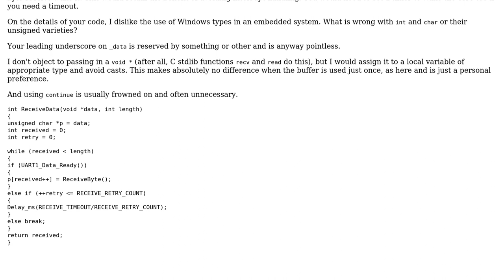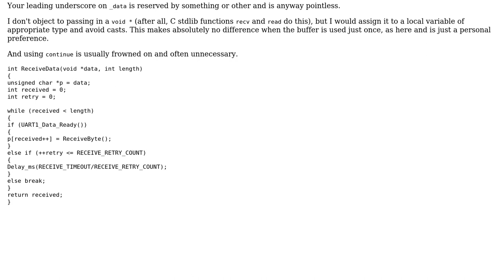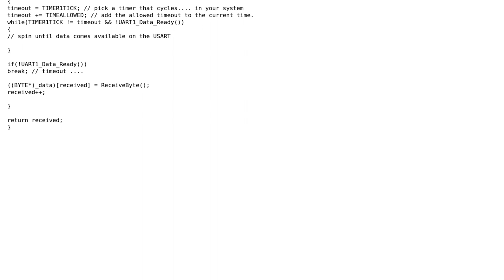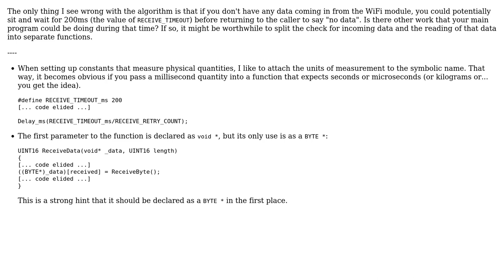Code Review: Writing an interface for networking in an embedded system (4 Solutions!!)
Code Review: Writing an interface for networking in an embedded system

With thanks & praise to God, and with thanks to the many people who have made this project possible! | Content (except music & images) licensed under CC BY-SA | Music | Images & others | With thanks to user William Morris user vnp user UnTraDe user rolfl user Niall C. and the Stack Exchange Network Trademarks are property of their respective owners. You are responsible for your own actions.